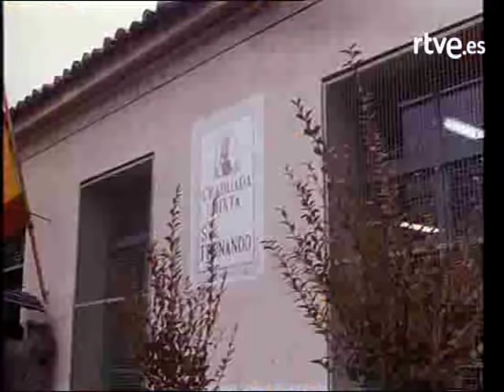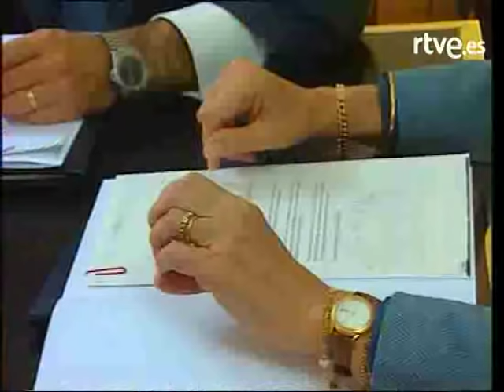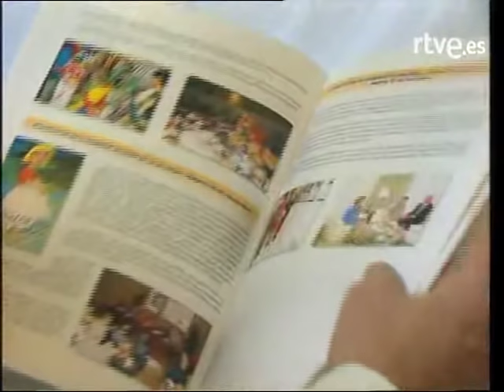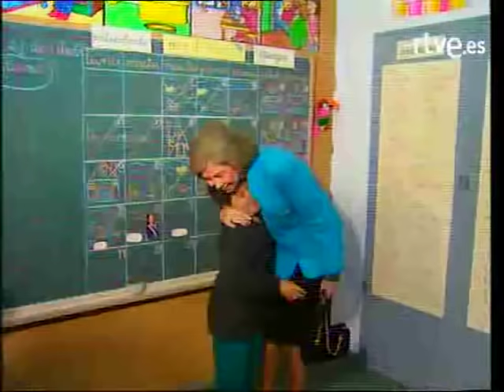Retrato de una REINA - DOÑA SOFÍA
Es un reportaje de 24 minutos emitido en 1998 con motivo de su 60 cumpleaños en el se hace un repaso biográfico a Doña Sofía a través de diversas entrevistas a destacados personajes de la política, el periodismo y las artes como Rostropovich, Joaquín Ruíz Giménez y Pilar Urbano entre otros